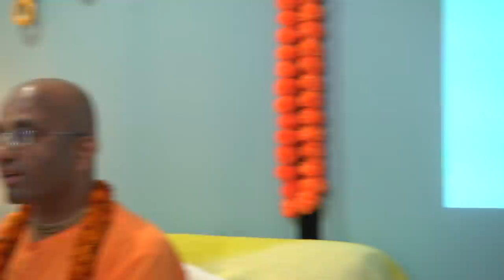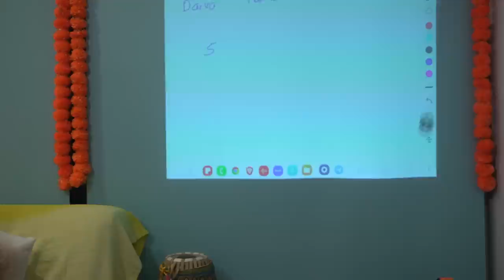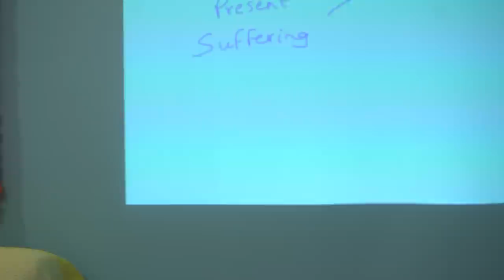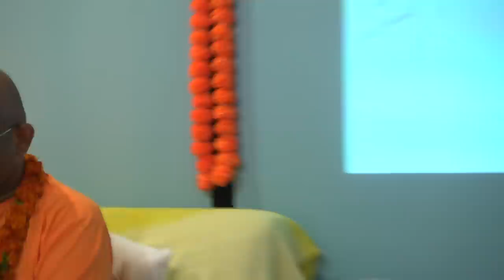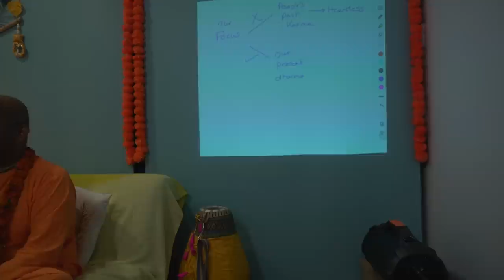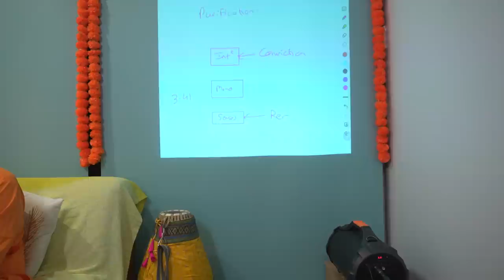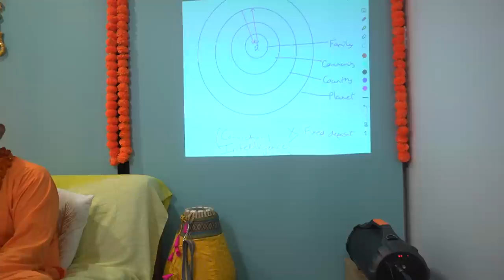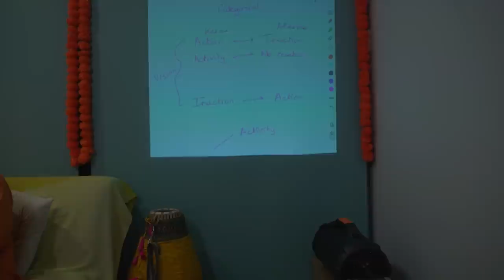Law of karma | Mackay, Australia | Chaitanya Charan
Follow Chaitanya Charan on Instagram

Chapters:
0:00 Welcome & Introduction of topic
1:01 Whole class discussion
3:45 Main Lecture
34:02 Summary
36:38 QnA

== Follow Chaitanya Charan other social media platform